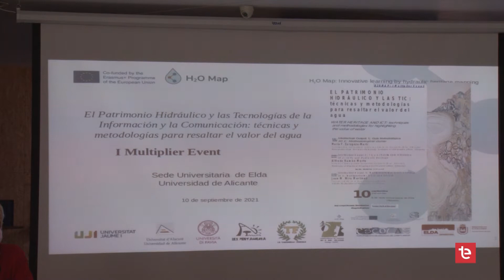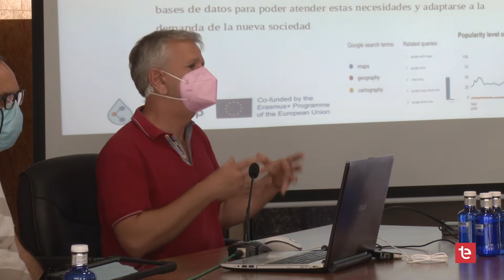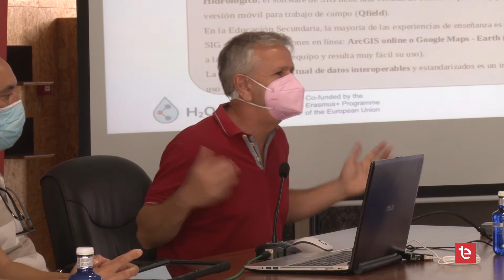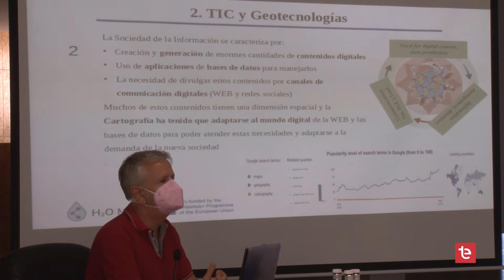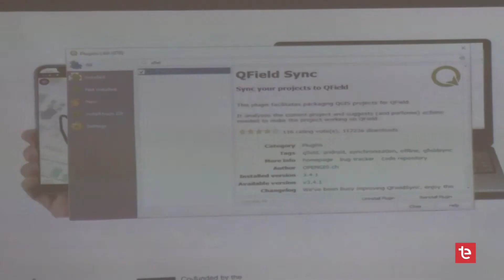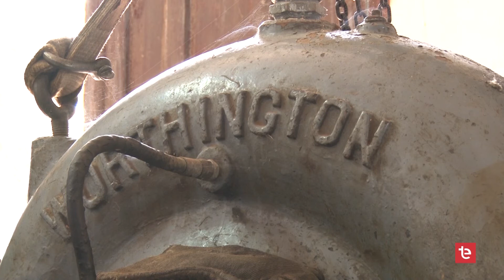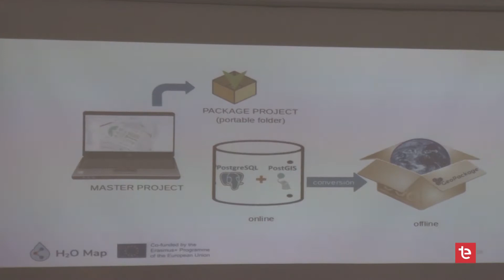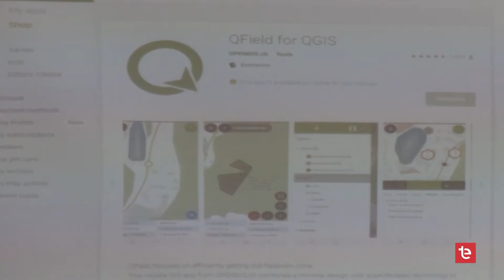EL CAMP D´ELX | Programa 623 - 29/09/2021 Patrimoni Hidràulic